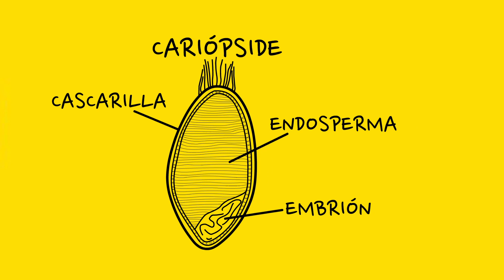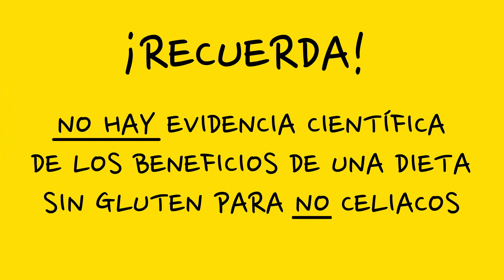EL GLUTEN Y LA CELIAQUÍA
¿Han hecho buenos propósitos para este año? ¿Esos incluyen deshacerse de los kilos de las fiestas? Puede que alguno de ustedes haya dicho: “¡A partir de ahora, dejaré de comer basura, empezando con el gluten!”
¿Y si les decimos que el gluten no es tan malo como siempre han pensado?
La verdad es que no hay nada que temer de esta sustancia, a menos que seáis celíacos, Pero quizás sea hora de aclarar las cosas...

0:15 Intro
1:14 Que es el gluten
1:30 ¿El gluten es dañino?
2:21 La celiaquía
2:48 Credits

Textos y Dirección: Sacha Dominis (YT: mastrosasso)
Dibujos: Mel Zohar ✏ (IG: melzohar)
Edición y animaciones: Ernesto Dejana

SÍGANOS:
Facebook.com/teloexplicovideo
Instagram.com/teloexplicovideo
Twitter.com/telo_explico
TikTok.com/@teloexplicovideo